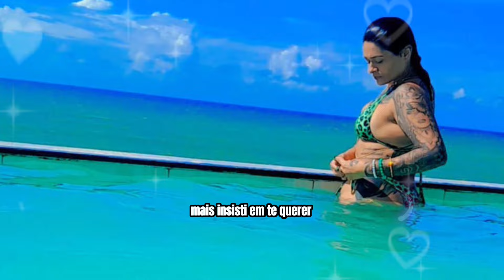Não É Homem Pra Mim 😭 [ Banda Amor Secreto ]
BANDA:  AMOR SECRETO
ÁUDIO: MP3
COMPOSITOR(A):
QUALIDADE: 100% SD, FULL HD E 4k
PRODUÇÃO E EDIÇÃO: DJWESLEYMIX

• ATIVE AS NOTIFICAÇÕES: ativando você vai ficar por dentro
das novidades lançamento, músicas novas, etc !!

• PRODUZA SEU VÍDEO CONOSCO: De (Segunda, quarta e sexta) 25 fotos no máximo, todo dia 1 a 2 vídeos novos no canal !!

• MAIS INFORMAÇÕES⤵

as imagens utilizadas neste vídeo, tem autorização e comprovação pela a dona(o) e está autorizado a usar neste vídeo, a comprovação é maior de 18 anos..

compositores/Bandas/Cantores/ Não For De
Acordo Com O Vídeo
solicitação de remoção,
a música será
removida imediatamente sem exceção alguma..